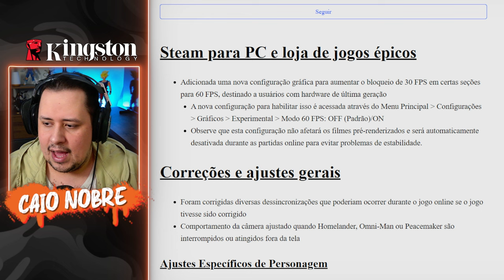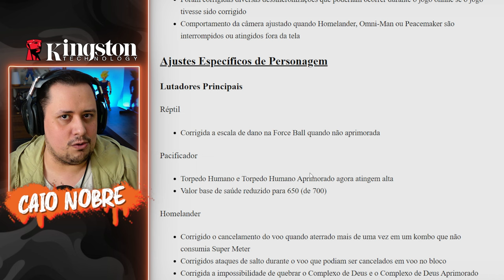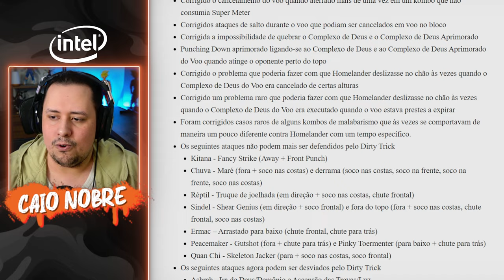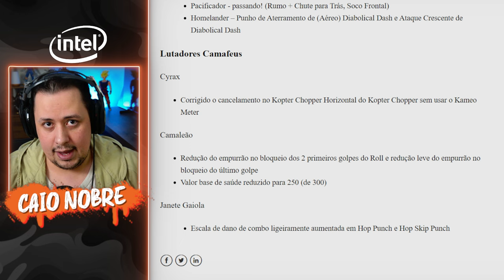SAIU! PATCH Traz NERFS Para KHAMELEON, PACIFICADOR e OUTROS + Atualização da LOJA - MORTAL KOMBAT 1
Nosso PC Gamer:
Proc: Intel Core i7 14700k 3.4Ghz (Fornecido pela  @Intel )
Mobo: MSI Pro Z790-P WIFI (Fornecida pela  @Intel )
Microfone: HYPERX QuadCast
SSD: TeamGroup T-Force Delta 500gb
Fonte: Corsair TX850 W